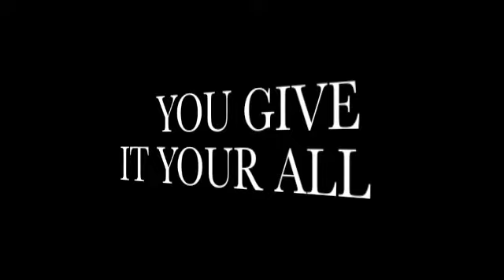What is the Element 5 Fitness Secret?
What is THE SECRET to Element 5 Fitness?